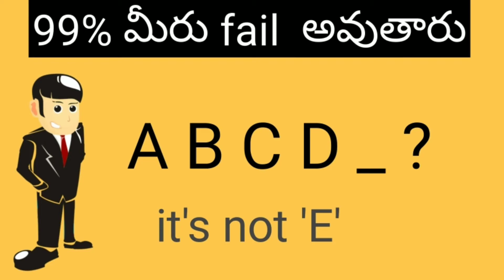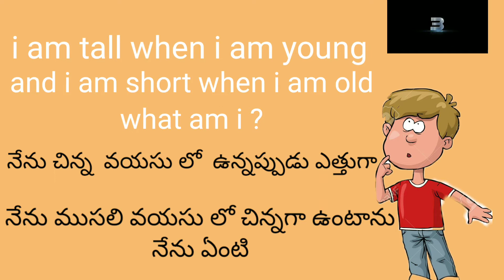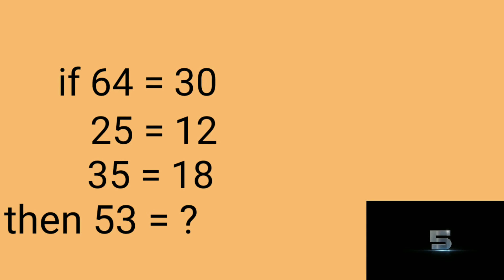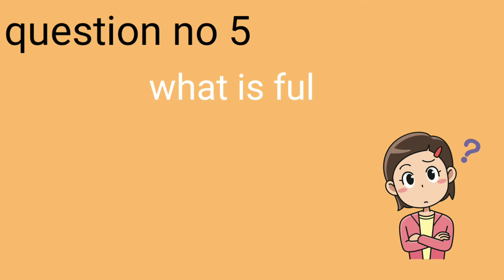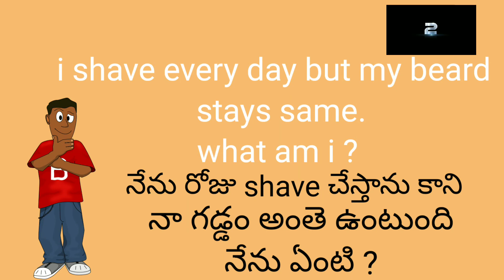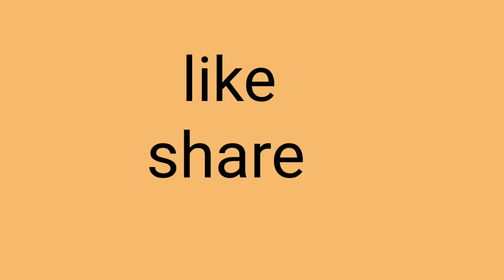Funny and Tricky questions in telugu | Riddles | Episode 02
FUNNY AND INTERESTING QUESTIONS IN TELUGU

Answer to all the questions before the timer ends.
Pausing is optional
These are tricky questions you can also called as riddles,IQ questions, funny questions